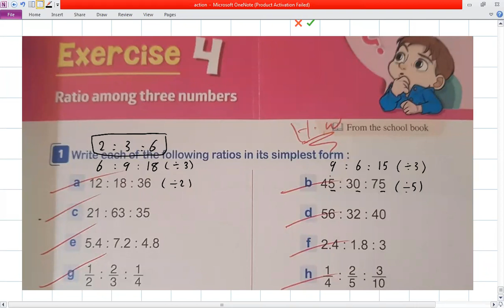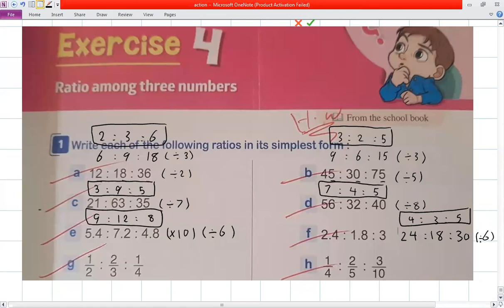Ratio between 3 numbers